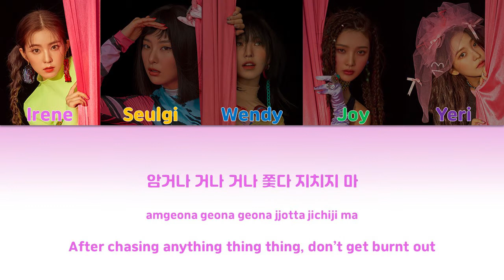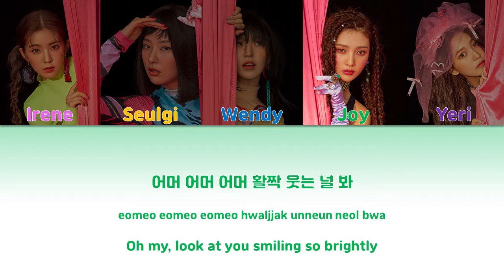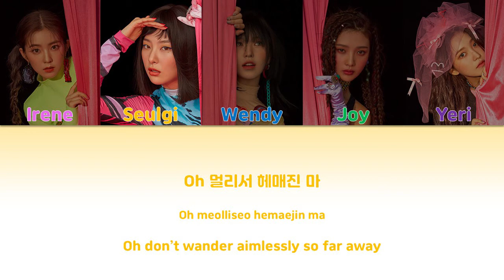Red Velvet(레드벨벳) - Zimzalabim(짐살라빔) Color Coded Han│Rom│Eng (가사│Lyrics)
본 영상은 수익창출 되지 않는 영상입니다.

Genre : 가요 / 댄스
Play time : 03:11
Lyricist : 이스란
Composer : Olof Lindskog,Daniel Caesar,Ludwig Lindell,Hayley Aitken
Plotter : Ollipop,Caesar & Loui
Font : 여기어때 잘난체(Yeogi-eo-ttae jalnanche)